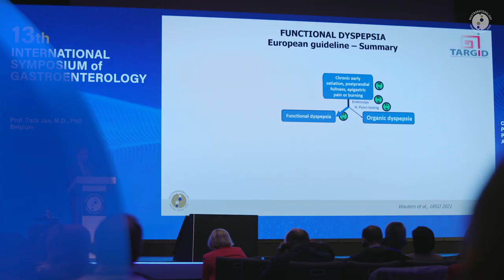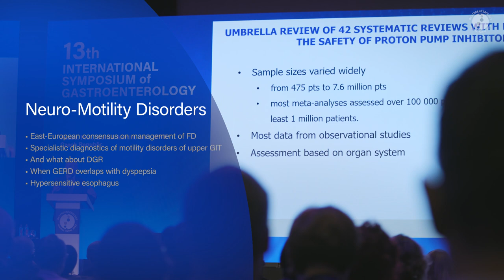13th International Symposium of Gastroenterology - event promo video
To se to chválí, když je co. V tomto případně lékaři gastroenterologové a hepatologové z půlky světa pochvalují top-level úroveň odborné konference. Cílem komunikace tohoto videa bylo nalákat delegáty na další ročník. Co vy, jeli byste také?

Děkujeme za poskytnutí audiovizuálních materiálů, které pro společnost ProMed CS Praha vytvořili partneři společnosti One Event.